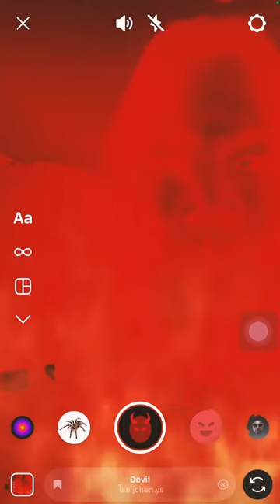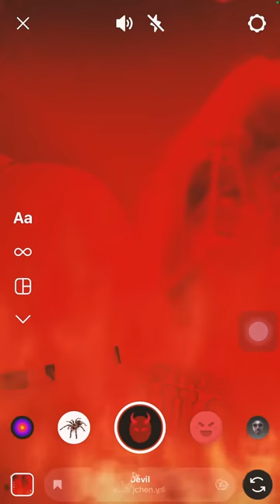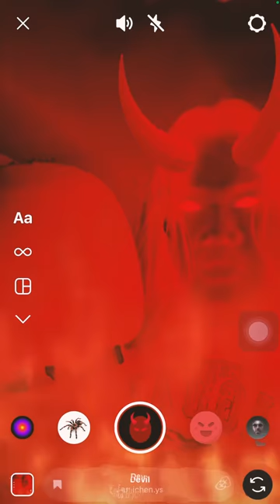Solway firth - Slipknot (Cover by Elfano)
For fun not earn Thx for watching